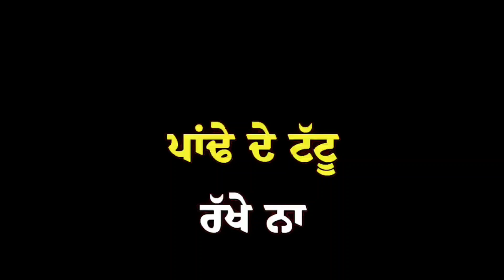Psycho - Shivjot Punjabi WhatsApp Status 2021 New Punjabi Song Status 2021 Latest Punjabi Song 2021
punjabi status,
background |
screen |
screen |
new punjabi song

@Jass Brar